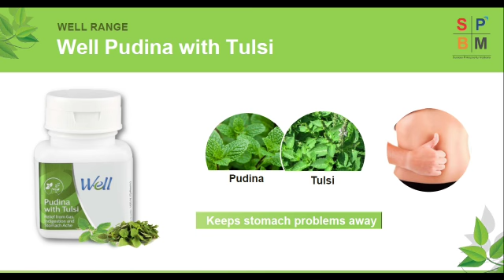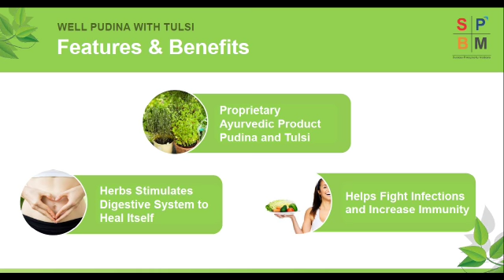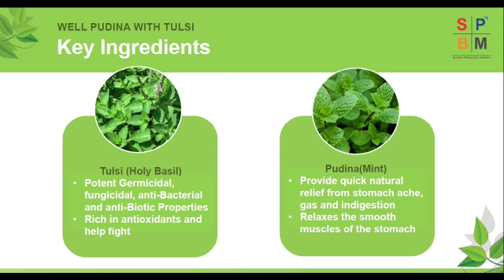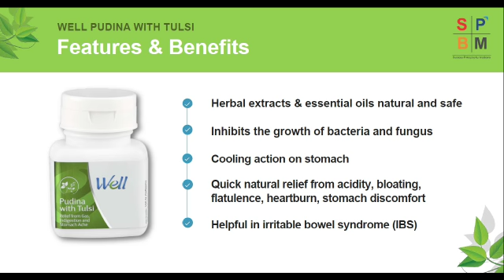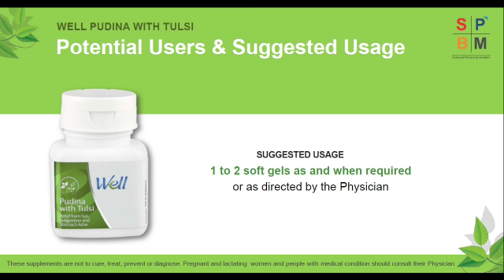MODICARE_Well Pudina_Tulasi ppt presention in kannada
MODICARE_Well Pudina_Tulasi ppt presention in kannada Modicare_Kannada mlm_kannada Video from Mohiddin Modicare